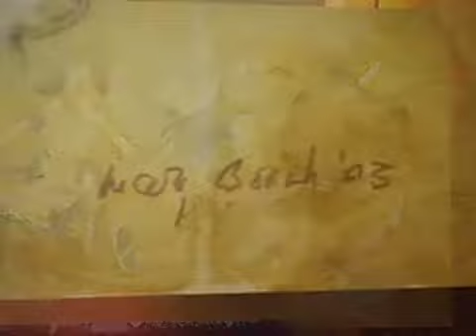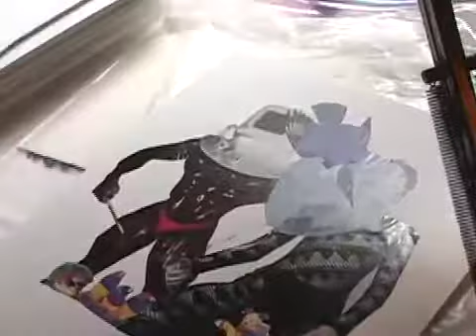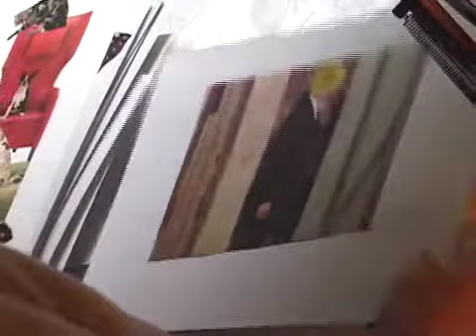A Visit with Mary Beach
A studio visit with Mary Beach in Norwich, New York on 9/1/2003, with Jessica Marx.  Video by Laki Vazakas.